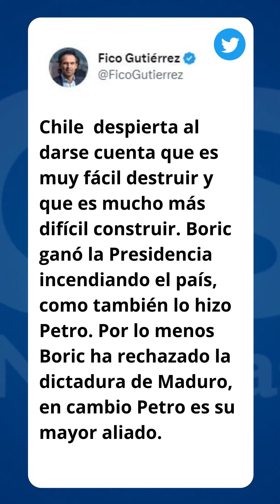Derrota de Boric es un mensaje para gobiernos de izquierda como el de Colombia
En Colombia no se hicieron esperar las reacciones políticas luego de la derrota de la izquierda chilena en las elecciones de consejeros constituyentes. Desde Córdoba, el senador Marcos Daniel Pineda García, dijo que este es un mensaje para el resto de Latinoamérica